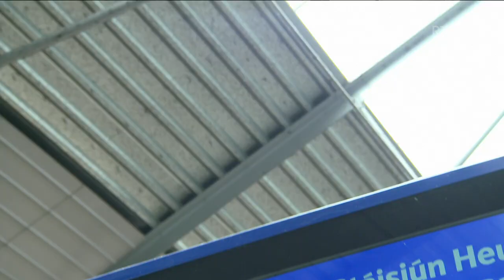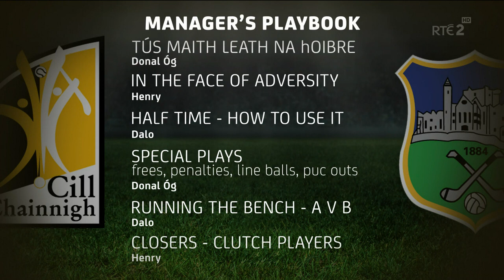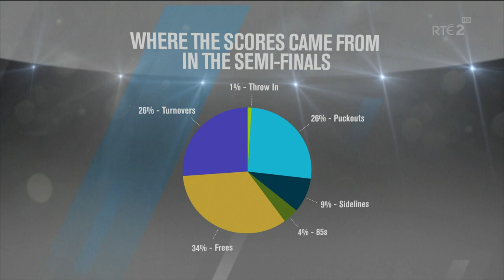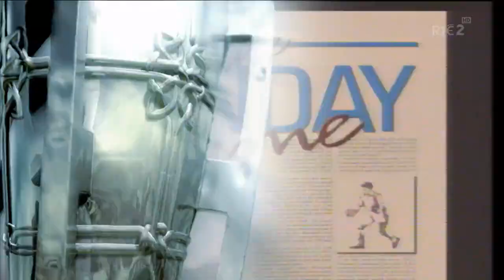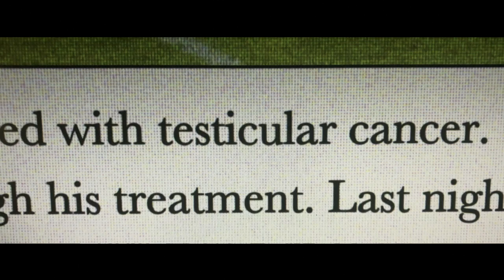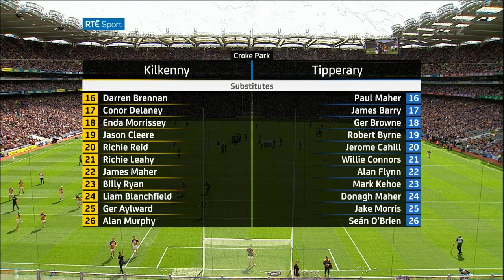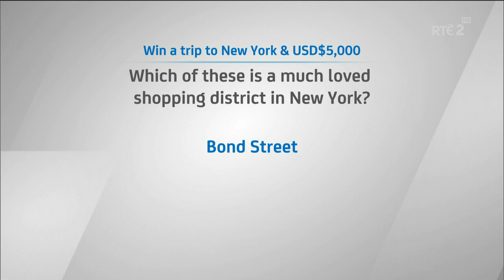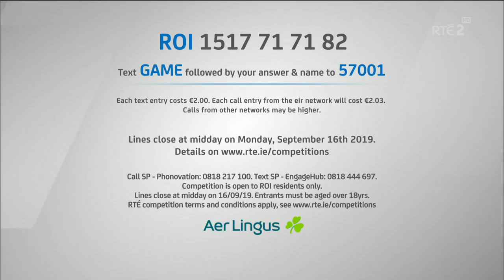Tipperary Kilkenny All Ireland Hurling Final 2019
All Ireland Hurling Final 2019